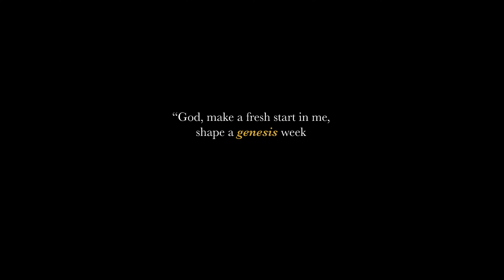The Reason For Revelation | Joshua Bingle